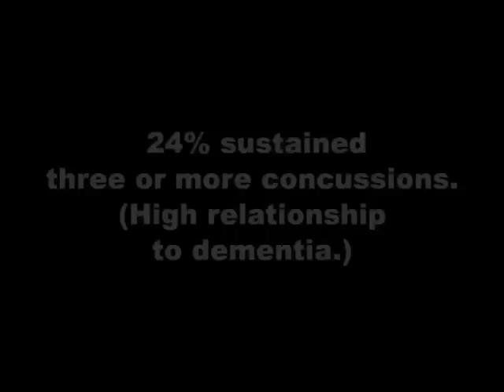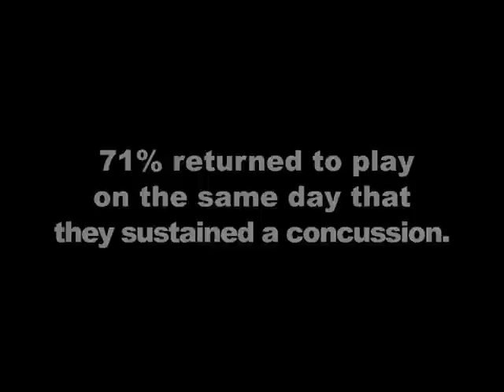Mike Ditka's Girdiron Greats Music Video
Video Courtesy of the Gridiron Greats Assistance Fund:

Mike Ditka's Girdiron Greats Music Video - Featuring highlights of the NFL's greatest legends set to music co-written by Mike Ditka himself and sung by John Vincent, regular performer at Ditka's Restaurant.